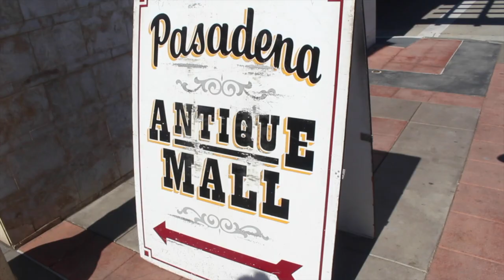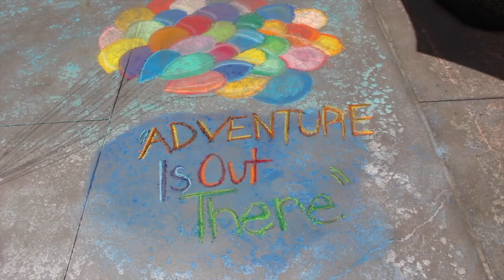appreciating art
helloooo here's some footage from the pasadena chalk festival :))